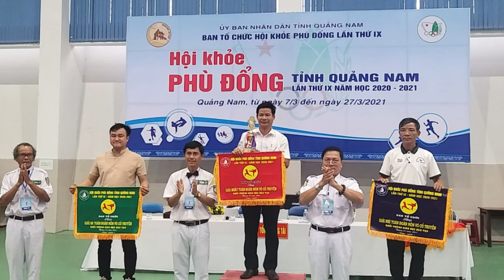Vô địch 36 động tác võ cổ truyền Hội khỏe phù Đổng tỉnh Quảng Nam.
Thông thường những buổi lễ khai trương nhằm quảng bá thương hiệu và thu hút khách hàng cũng như mang đến ý nghĩa tâm linh trong buổi lễ khai trương gia chủ thường mời một đội múa lân sư rồng về múa trong buổi lễ khai trương của mình để tăng thêm sự trang hoàng cho buổi lễ của mình và cũng là một nghi thức không thể thiếu trong buổi lễ khai trương.Múa lân khai trương không chỉ giúp thu hút được tất cả mọi người, mà đó còn là nét văn hóa từ lâu đời của ngàn năm để lại. Múa lân trong buổi lễ khai trương mang nhiều ý nghĩa nhưng đều chung mục đích cầu may mắn, làm ăn phát lộc phát tài sau buổi lễ.LH CLB LSR DINH TRẤN VÕ ĐT : 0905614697